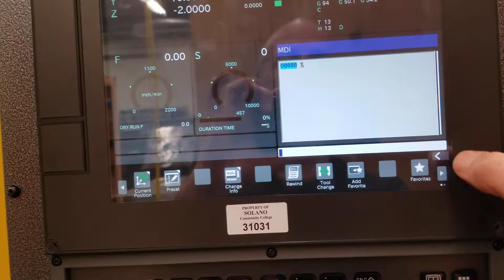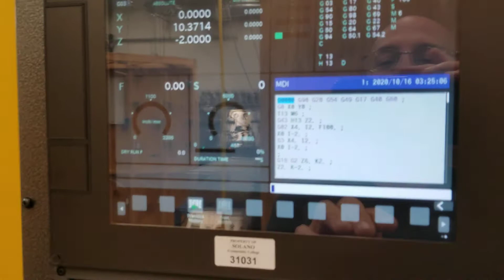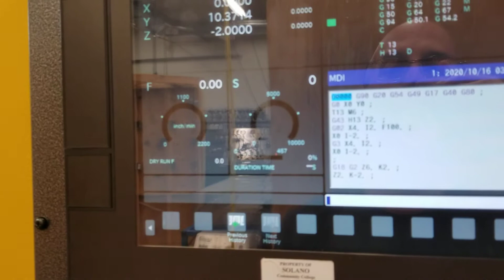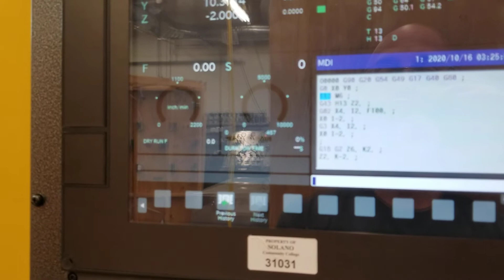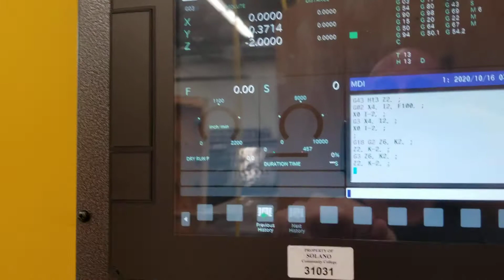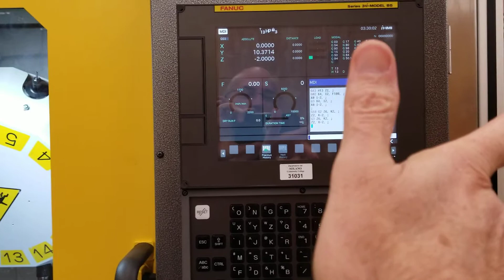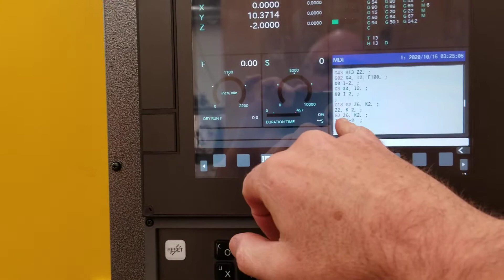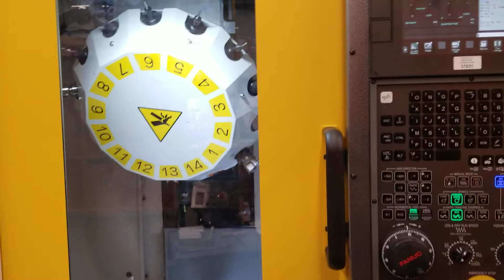CNC G-Codes G17, G18, G19 Comparison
Comparing G2 and G3 with G17, G18, and G19 planes